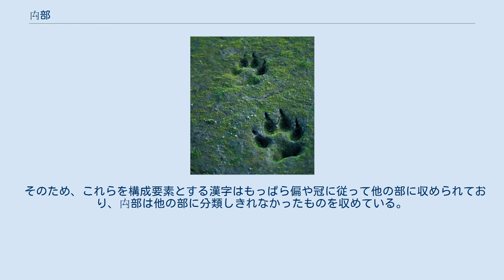禸部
禸部（じゅうぶ）は、漢字を部首により分類したグループの一つ。
 康熙字典214部首では114番目に置かれる（5画の20番目、午集の20番目）。
 「 禸」字は獣の足跡を意味する。
『説文解字』によると「蹂」の古文で、「ム」が獣の足が地面を踏んだものの象形、「九」が声符であるとする。
 偏旁の意符としては獣に関することを示す。
偏旁の配置構造としては下の脚の位置に置かれる。
 なお通常は囲い（九）の中は「ム」形であるが、上の偏旁から貫いているときは1画目がまっすぐとなり⊥に点の形となる。
 注意することは「瓜」の「ム」がそのまま2画（日本の新字体では3画）であるの対し、「 禸」の「ム」形は⊥+点に合わせて3画と数えられており、明朝体のデザインによっては3画を強調しようと1画目の終端と2画目の先端とのずれ具合を大きくするものがある。
 篆書などでは終端を輪状にした1筆で書けるものであり、瓜と同様の変化である。
3画と数えるのは単に分類を目的とした画数順字書の性格上、統一性を持たせたものであって、筆記する際にわざわざ離して書かなければならないというものではない。
 なお 禸を構成要素と「 离」「禹」「禺」「禽」は新たな偏旁となっており、もっぱら声符として使われている。
 そのため、これらを構成要素とする漢字はもっぱら偏や冠に従って他の部に収められており、禸部は他の部に分類しきれなかったものを収めている。
 禸